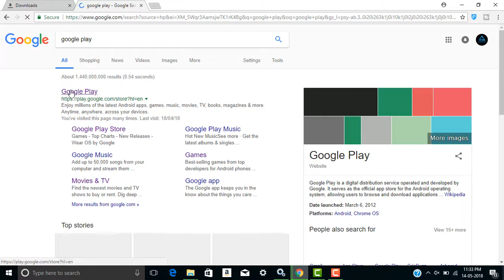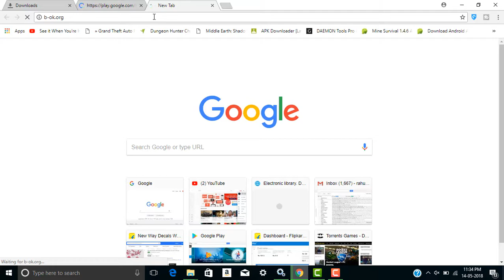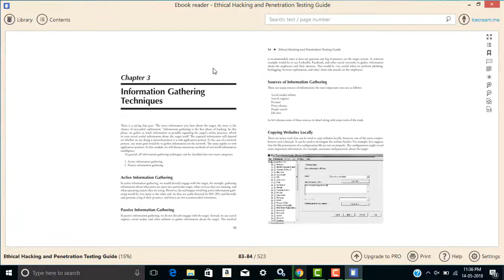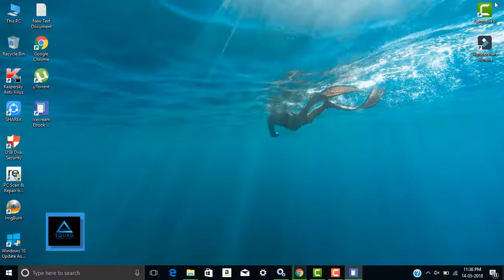How to download Google play ebooks for free 2018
Today i will show you how to download
 ebook from google play for free 2018

OLDER POST